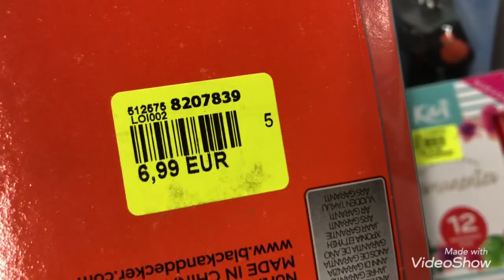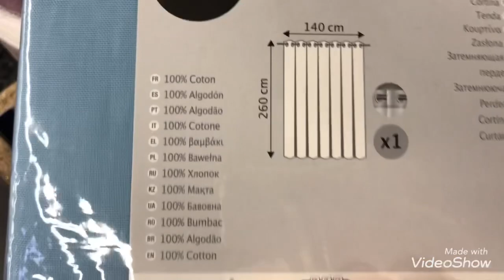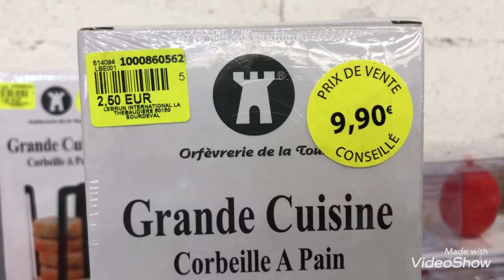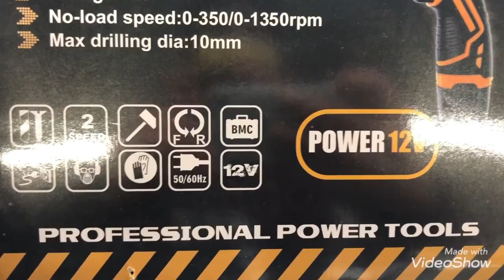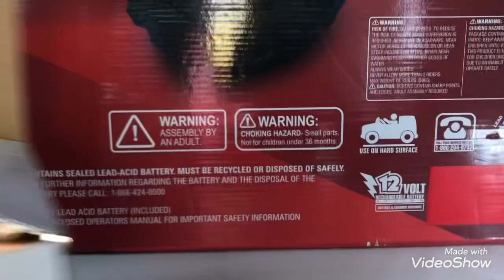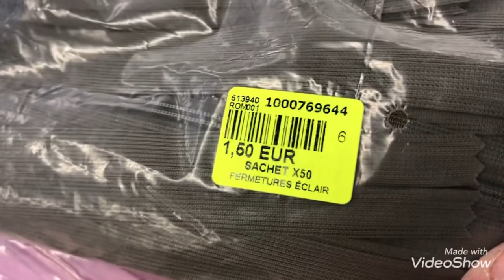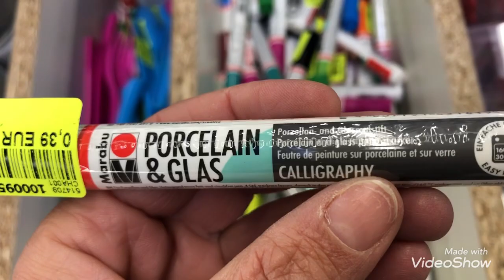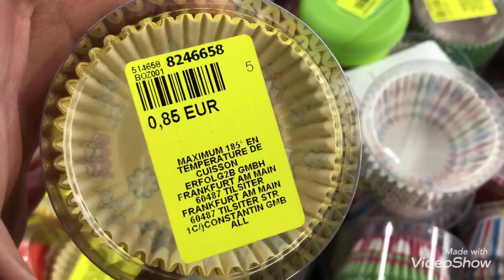ARRIVAGE NOZ 24/01/22 CÔTE BAZAR